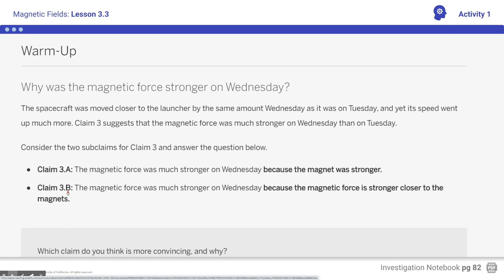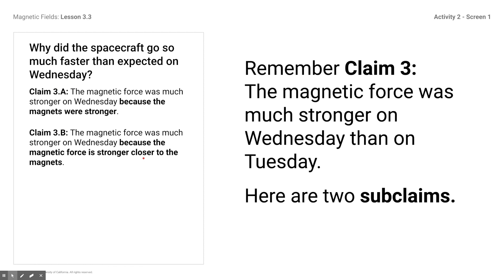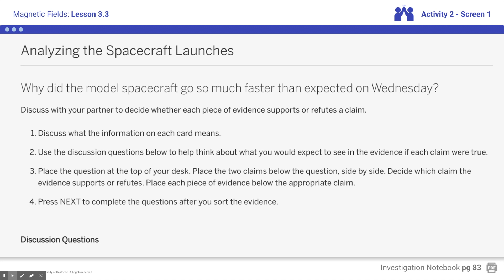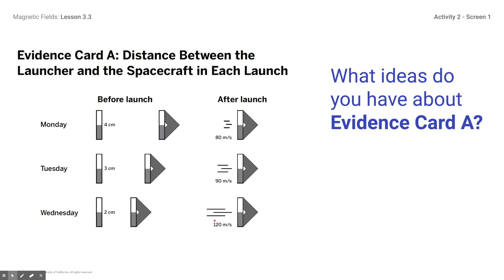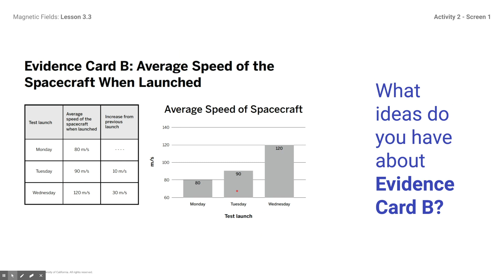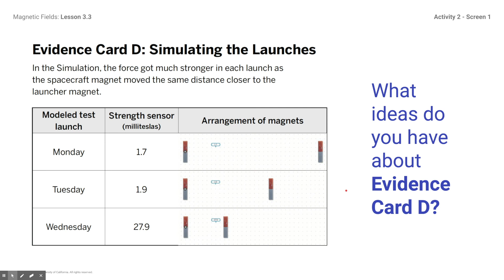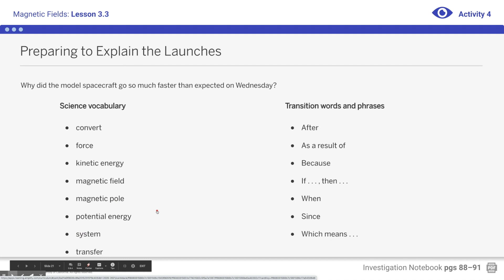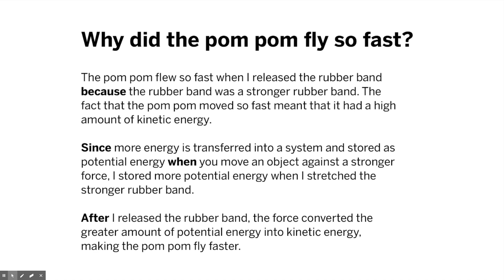Amplify Magnetic Fields 3.3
This video is about Amplify Magnetic Fields 3.3